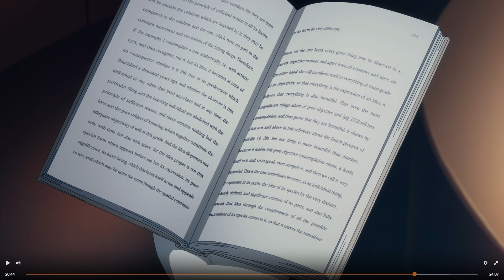Recap of Witch From Mercury Prolog and Episode 1 FULL SPOILERS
Years after the prologue for Mobile Suit Gundam: A Witch from Mercury, young Ericht Samaya has adopted a pseudonym, Suletta, and enrolled in the illustrious Asticassia School of Technology. Coincidentally, this school is run by the Benerit Group, whose president, Delling Rembran, commanded the attack on Folkvangr and Ochs Earth that took Suletta's father's life. However, as a stranger in a strange land, she will shake things up.